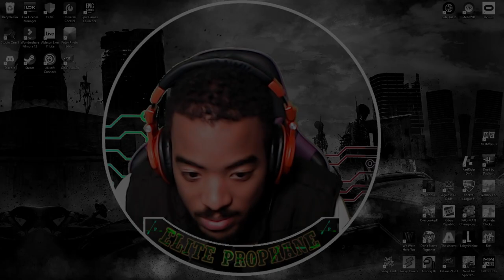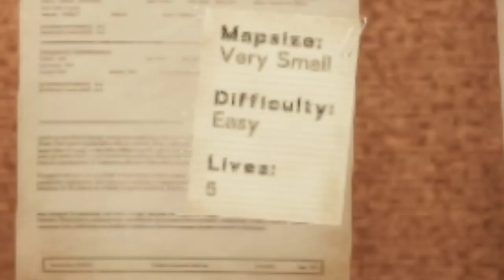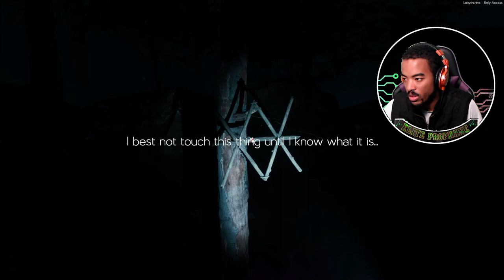Worst Place To Go Camping | Labyrinthine Gameplay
🟡 Labyrinthine - A co-op horror game like no other... Play with 1-4 players online as you solve puzzles, collect items and run from the horrors that lie within.
🔴 Games | Music | Vlogs | Live Streaming | & Stuff

00:00 PREVIEW & INTRO
01:38 Cracking The Case
4:30 The WickerMan Attacks
14:30 Preview & Outro